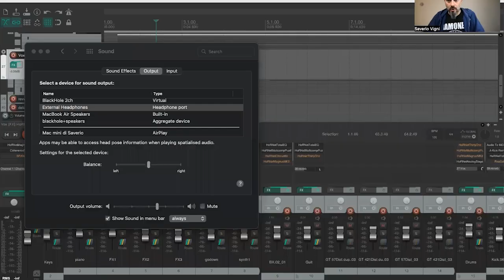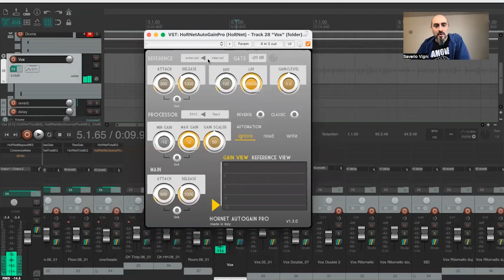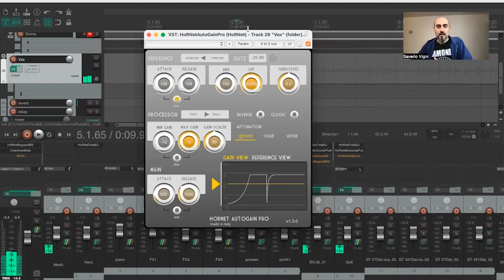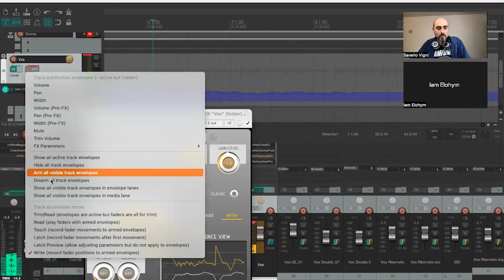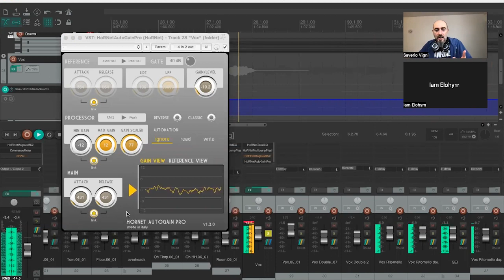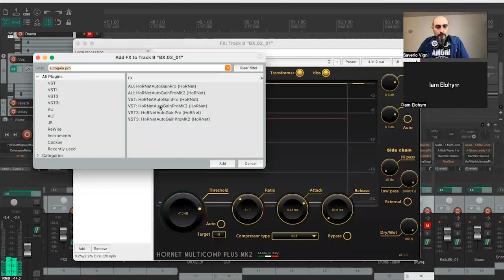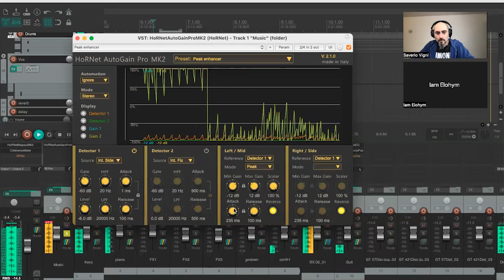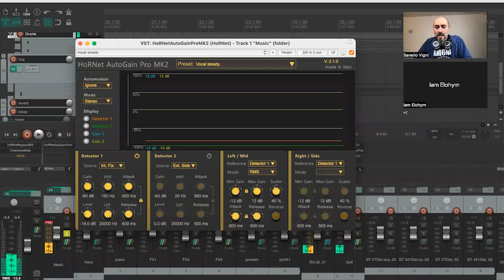Webinar Autogain Pro and AutoGain ProMK2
In this free webinar we goal you through the use of AutoGain Pro and AutoGain Pro MK2